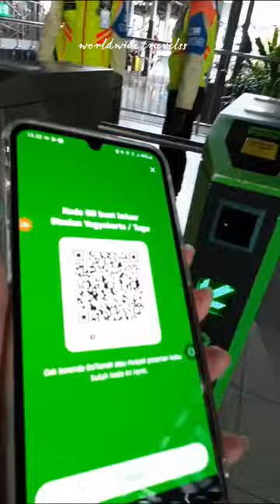naik krl solo jogja bayar pake gojek